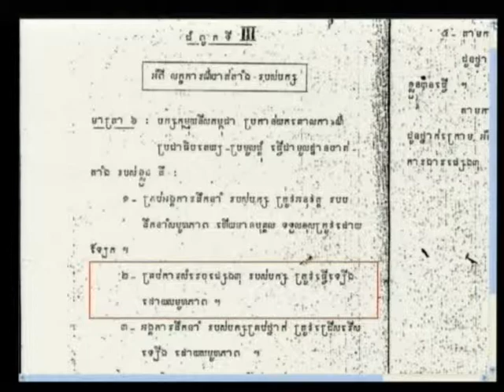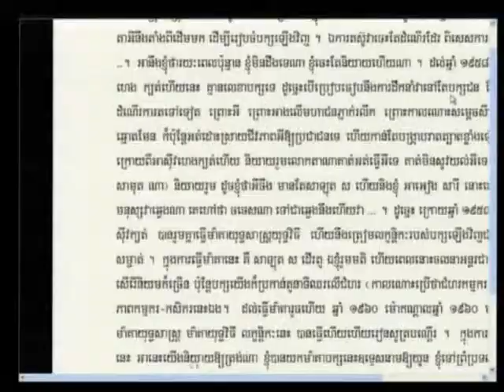Session 2, 15 Dec 2011 (English / French)